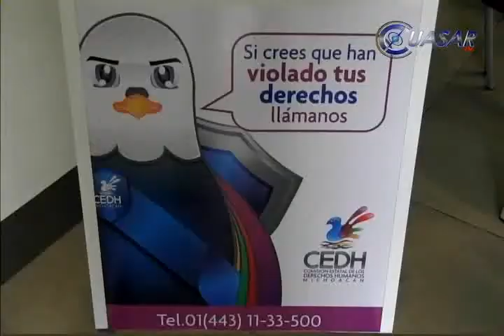Policías extorsionan a gays al salir de antros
La comunidad homosexual en Michoacán es blanco de fuertes extorsiones por parte de policías quienes los suben a sus camionetas para golpearlos y quitarles sus pertenencias, informó Raúl Martínez, representante de Asociaciones Civiles en pro de la Defensa de los Gays...